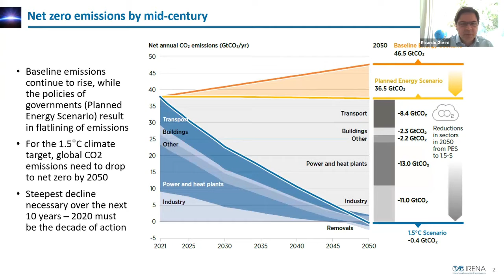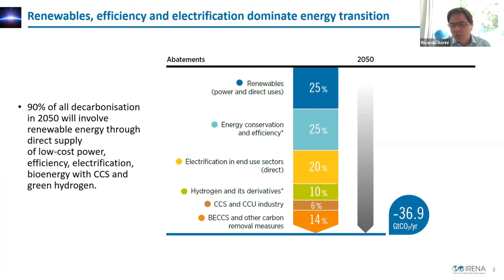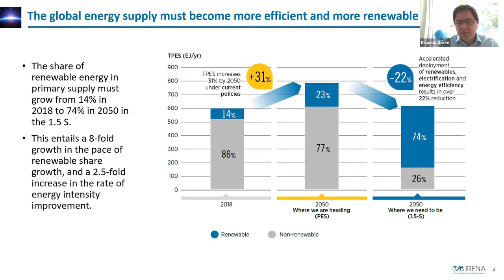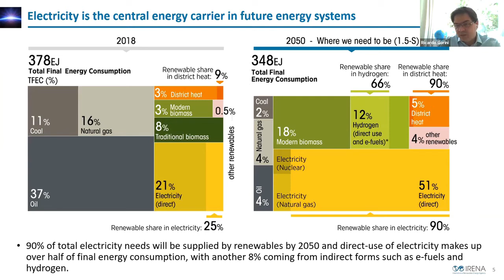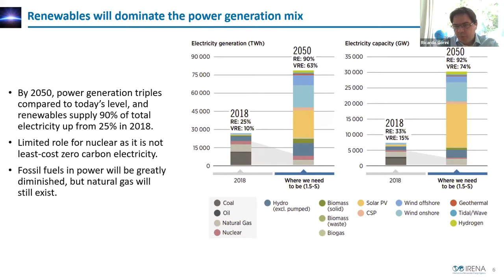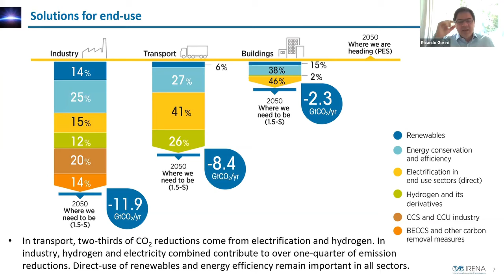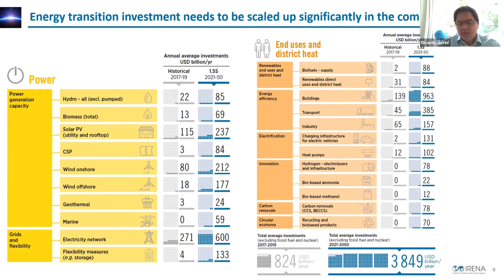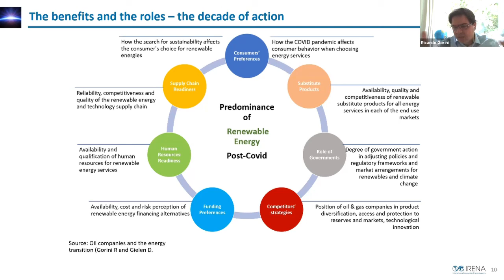World Energy Transitions Outlook: 1.5°C Pathway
Dr. Ricardo Gorini, IRENA